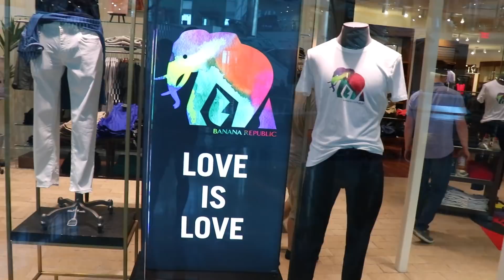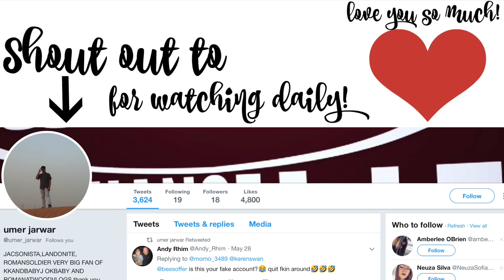Luckiest Toddler On Earth..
Everyone cries but it’s okay. Enjoy!

Keren: kerenswanson
Khoa: kuhwahh

SHOP THIS VLOG:
Keren's Vacuum Cleaner:
Khoa's Projector:
Brown backpack
OUR GEAR: